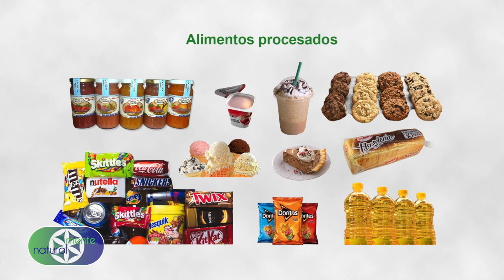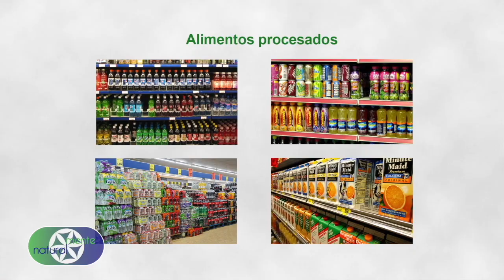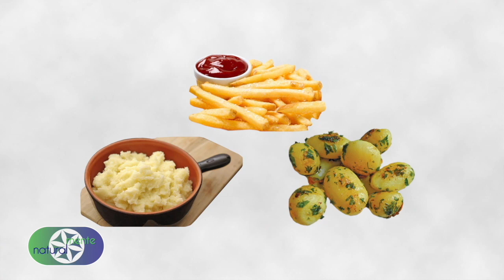De qué se alimenta el citadino común. (Capítulo "Nutrientes")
Según Joel Fuhrman del 100% de la dieta de un citadino, aproximadamente entre un 50 y 60% de las calorías vienen de alimentos procesados (sopas instantáneas, pastas, panadería y pastelería, cereales de caja, gaseosas, jugos en caja, aderezo para ensaladas, mayonesa, margarinas, mermeladas, etc.) y de las cuales casi el 10% de esas calorías proviene de bebidas gaseosas.
Un 30% de las calorías de nuestra dieta viene de la proteína animal y más o menos un 10% viene de las papas (papas cocidas, papas fritas, puré de papas , etc.).
Solo un 5% aproximado de nuestra dieta contiene fitoquímicos y antioxidantes. Es un porcentaje extremadamente bajo como que para el cuerpo tenga la capacidad de defenderse de un cáncer. Con ese 5% de fitoquímicos, siempre estaremos susceptibles a enfermarnos y a que la enfermedad se degenere o se vuelva crónica.